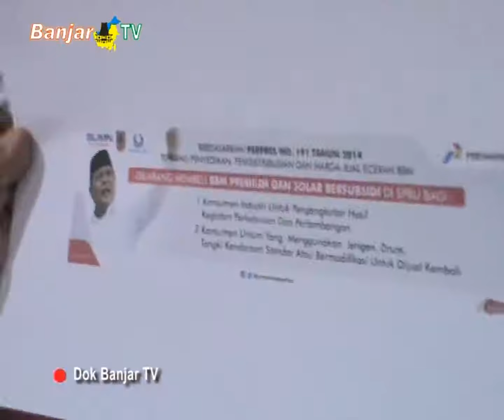HISWANA MIGAS KALSEL DUKUNG TINDAKAN KEPOLISIAN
Himpunan Wiraswasta Nasional Minyak dan Gas Bumi (HISWANA MIGAS) Kalimantan Selatan, mendukung penuh tindakan aparat kepolisian, yang berhasil membongkar penimbunan solar subsidi.